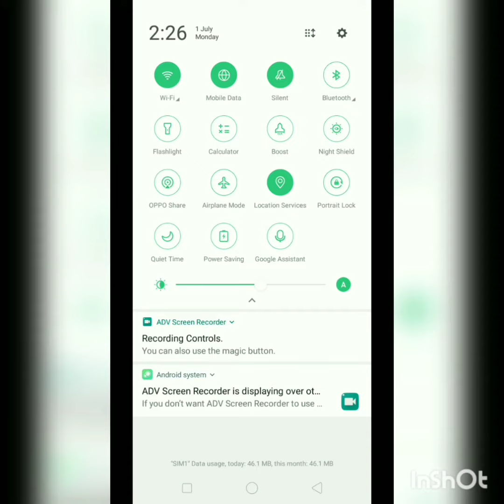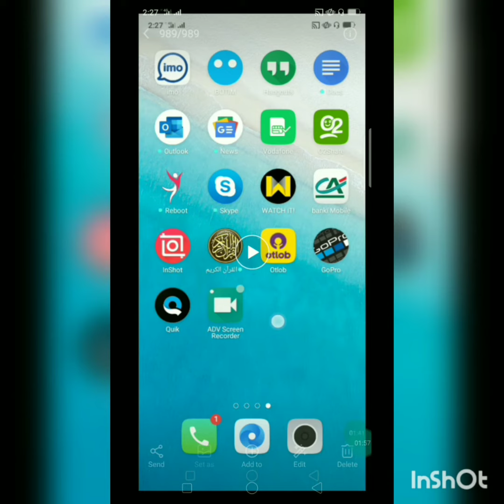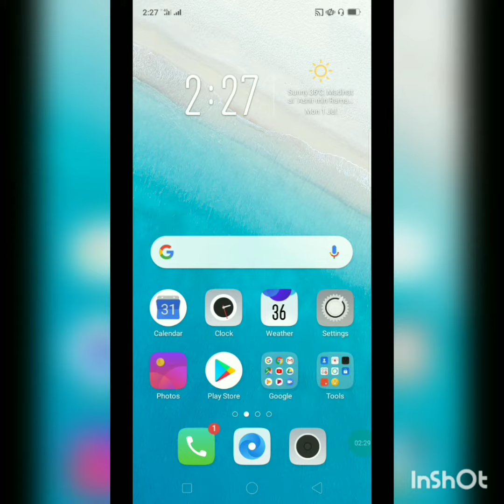إزاي تسجل شاشة الموبايل oppo A3s و A5s بدون أي برامج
في هذا الفيديو نقوم بشرح كيفية تسجيل شاشة الموبايل oppo A3s و oppo A5s بدون أي برامج إضافية